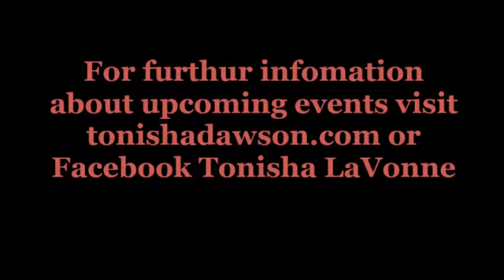Talk with Book "Women...Stop the Madness!"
This is a small video exerpt of the class that I taught regarding my book "Women...Stop the Madness!" this is all about the woman who may have flaws and wants to change her ways so that she can cultivate an amazing relationship with her partner or attract the kind of man that she wants. There are many things that we as women do, that we truly don't understand that it is driving the man that we love away from us instead of drawing him closer to us...the book can be found on Amazon here! Purchase at your own risk and ONLY if you are willing to, let go of old habits, take accountabilit and do the true work that it takes to create the relationship that you desire!
WOMEN...Stop the Madness!!: A Guide to "NOT" Running Away the Man of Your Dreams